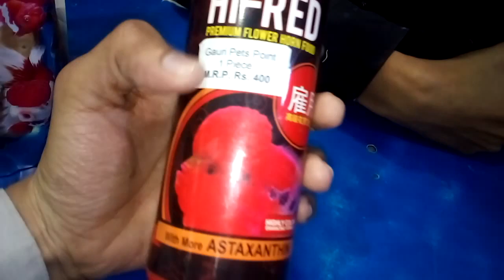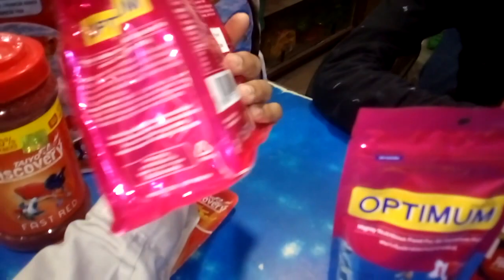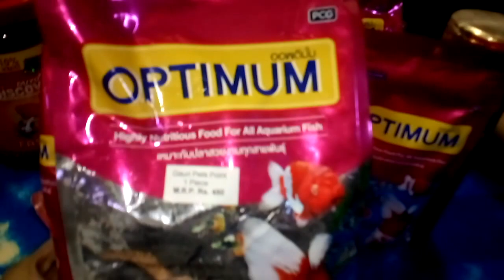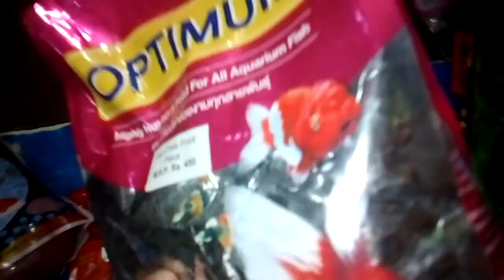fish food price in india